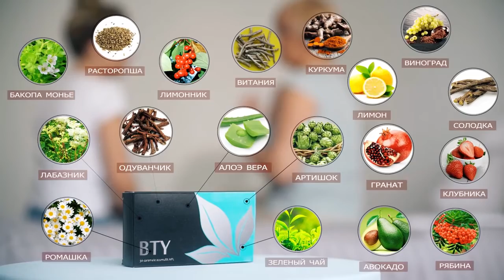BTY НОВЫЙ ПЯТНАДЦАТЫЙ ПРОДУКТ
Новинка была рассекречена и презентована на APL SEASONS. Новое драже серии ACUMULLIT SA является натуральной нутрикосметикой! Новинка поможет вам выглядеть лучше, увереннее и моложе! Вы почувствуете прилив бодрости, станете активнее и будете меньше уставать!

BTY - красота внутри и снаружи!

Приглашаем в нашу команду всех, кто желает здоровье, свободу, путешествия и бизнес.